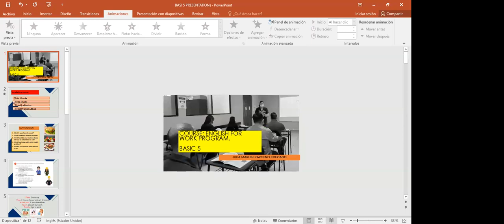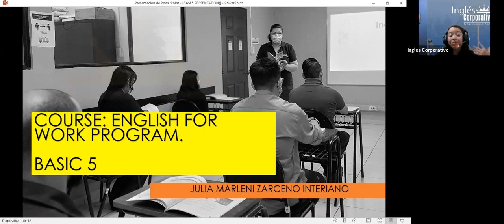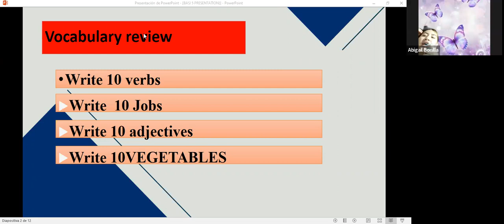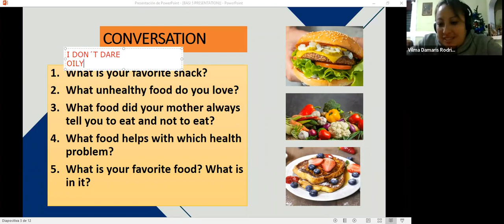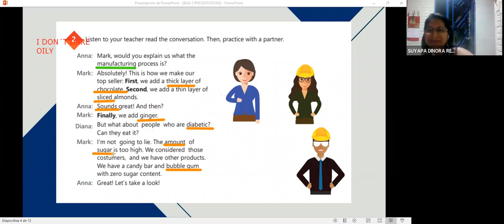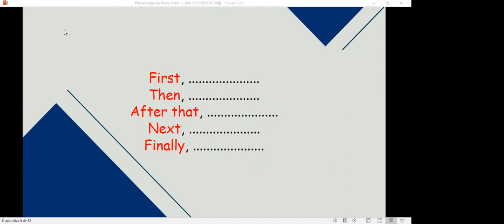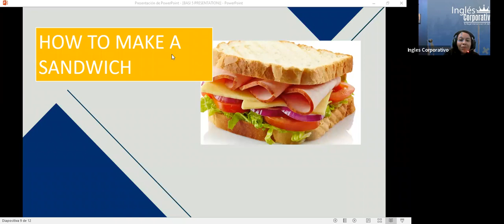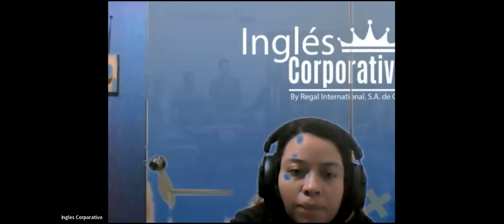Inglés Corporativo-22-11-2022 #1 Words to mark steps in a process.